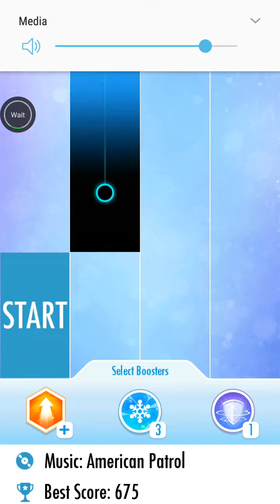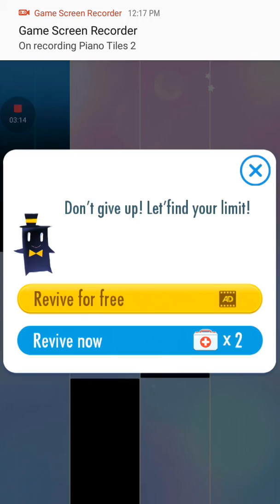Piano tile music: American Patrol by Frank Meacham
For those who have been wondering, I'm going to explain why I have been gone for a while soon while doing a gameplay and sorry for not uploading, but I hope you enjoy the piano song.